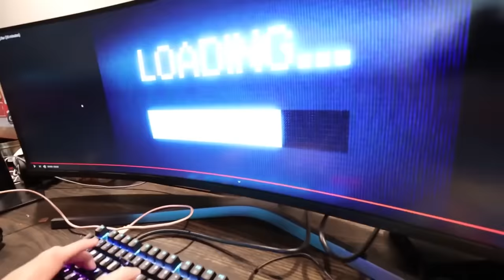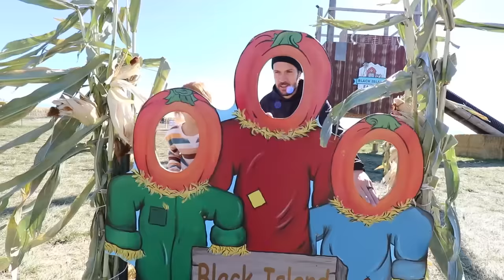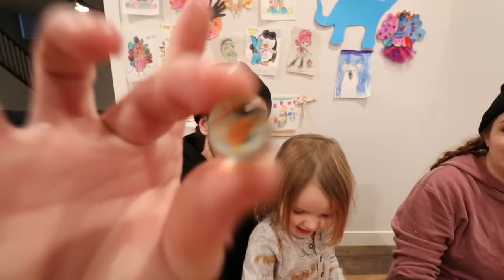Adley & Niko BRAiN GAME!! Finding Memories in JELLO a family 2021 recap and fun review THE MOViE 🍿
Sharing favorite memories from last year!

HEY EVERYBODY!!  Today we are doing a SPECiAL EDiTiON Adley video! We are looking at some of our favorite memories from 2021 since the new year just started! First we have to get all the memories out of our brains! Last year when we played "brain bingo" dad took my brain out of my head, so we are going to do that again this year! This time we are going to take out Niko's brains too so that we can remember both of our memories. First dad had to cut our heads to get to our brains so he got all the Doctors stuff like the slicer, pinchers, and a... SHOT! For a second I thought I had sticker pox again! When he got our brains out it was SUPER gooey and covered in slime but we could see all the memories in them! There was ALL of our favorite adley episodes in our brains like: feeding zoo animals, Adley and Mom spies, robot dad, balloon store, grannies, dino eggs, melody the mermaid, trampoline park, slide mansion hide and seek, and adley turns into a baby! We had so much fun looking at all our memories from 2021!! I am SO excited for our fun videos in 2022!

my last video: NiKO pushed the LAVA BUTTON!! Adley is the boss at Tumbling School! Mom & Dad learn & win a sticker

my dad's last video: NAVEY has GUMMY WORMS!! Family Dance Party! visiting grandma, new jumping game, and family nail spa